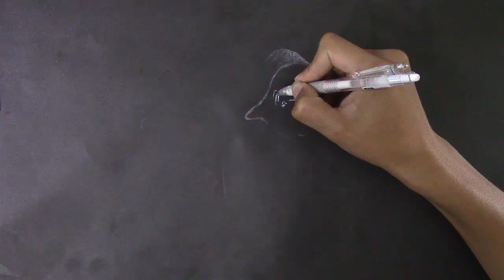Dibujo de Kylo Ren el Ascenso de Skywalker de STAR WARS: Drawing of Kylo Ren the Rise of Skywalker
Espero sea de todo su agrado este dibuje que he realizado si fue así deja tu buen like eso me ayudaría muco
si quieres que dibuje unos de tus personajes favoritos déjamelo saber en los comentarios.
gracias a todos por su total apoyo.